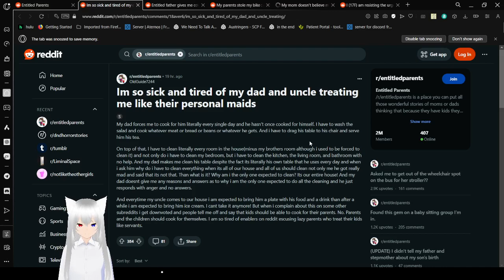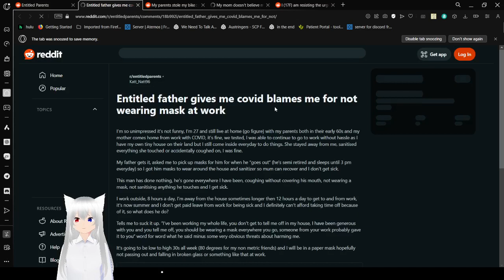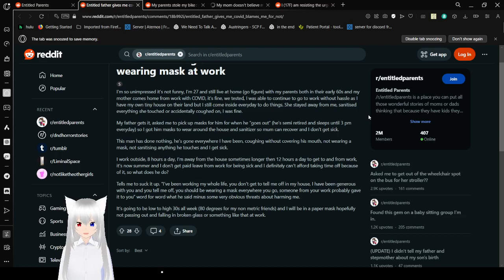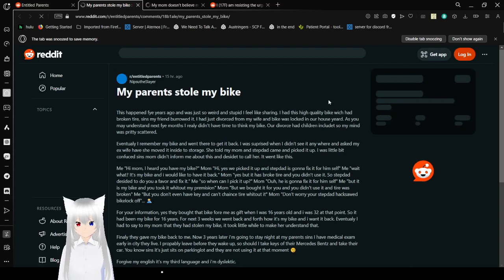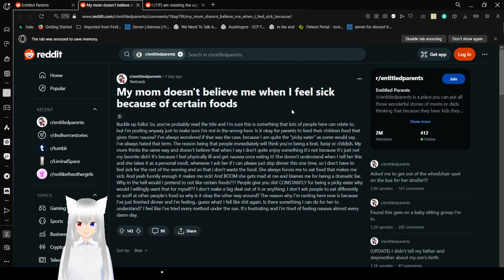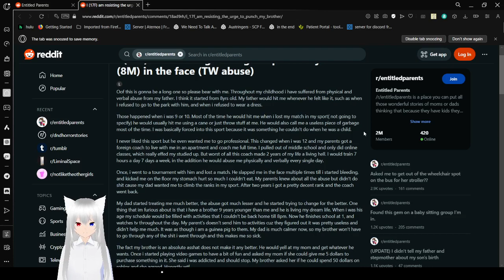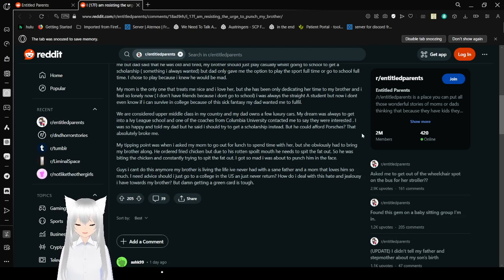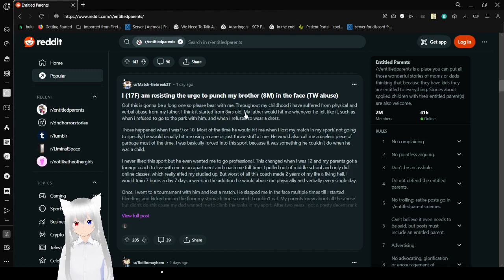Haku is subject to seeing entitled parents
why are they so lacking in self awareness